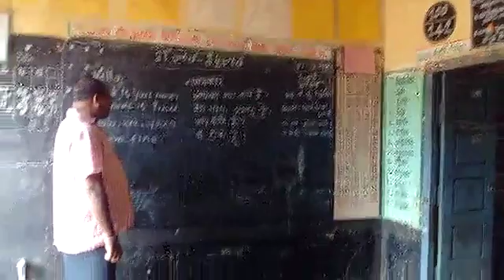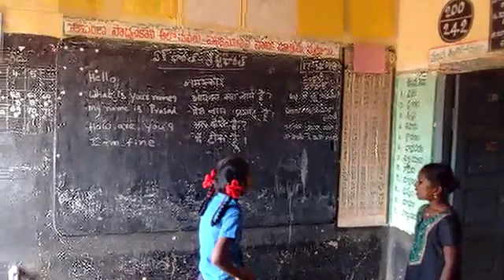MPPS NAGASAMUDRAM KALIGIRI MANDALSANTHAALI LANGUAGE